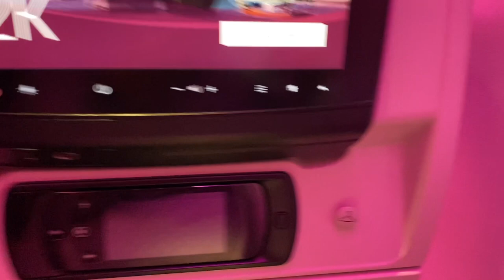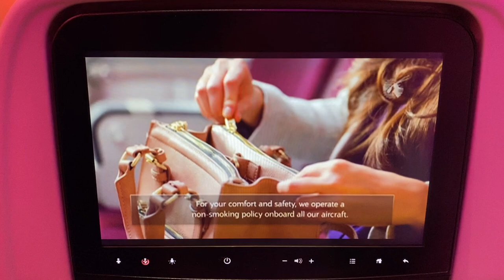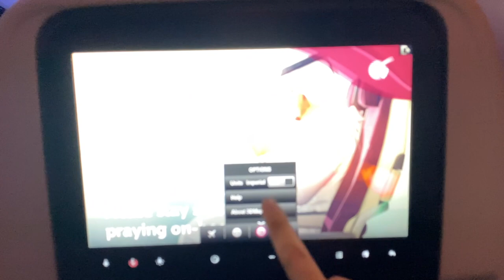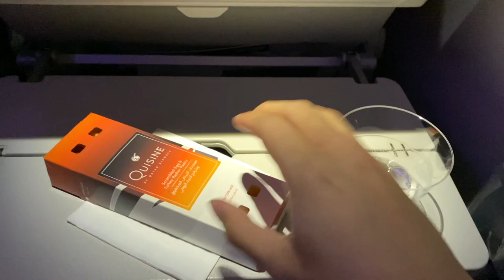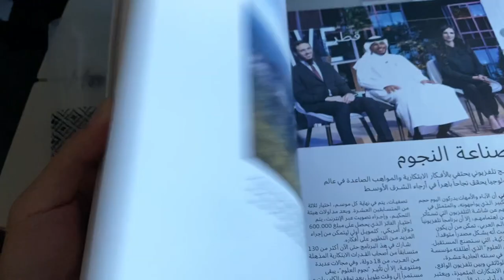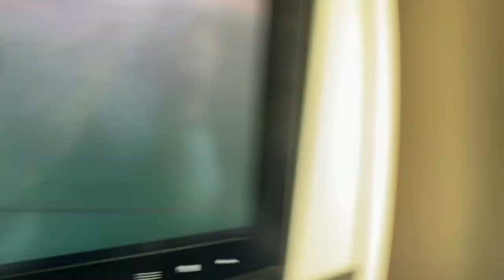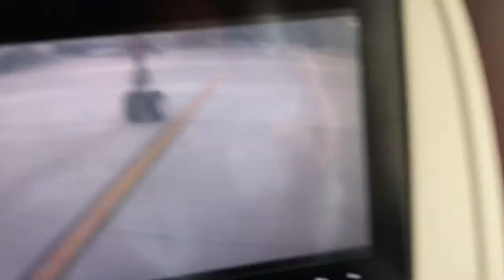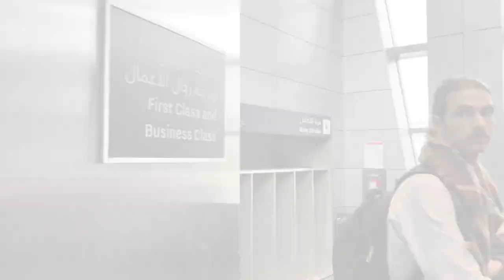Qatar Airways A350-900 Madrid-Barajas, Spain to Doha, Qatar Economy Flight Experience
Date: December 21st, 2019
Flight Number: QR 152 (QTR6VX)
Aircraft: Airbus A350-941
Departure: 10:56pm (CEST) (36 mins late)
Arrival: 07:32am (AST) (32 mins late)
Gates: S43 (Madrid Barajas Intl, MAD), A7 (Doha Hamad Intl, DOH)
Aircraft Registration: A7-ALI
Travel Time: 6h 36mins
Seat: 32K